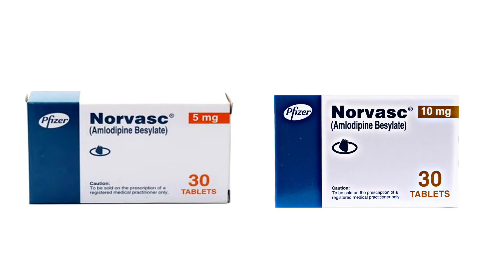Norvasc Tablet Uses in Urdu - Norvasc Amlodipine Besylate - Norvasc Side Effects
Today's video is about Norvasc Tablet Uses in Urdu - Norvasc Amlodipine Besylate - Norvasc Side Effects !!! | Dr Ghulam Abbas Mahessar | Urdu/Hindi

                                                        OR